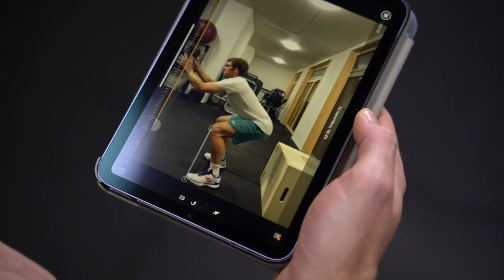Improving Patient Return to Sports with Dartfish Video-Based Motion Analysis Solution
To help professional or amateur athletes recover from injury or surgery and be ready to fully return to sport, Théo and his team at Physiosmart use several techniques, such as stretching, manual therapy, and muscle-strengthening exercises.

Why myDartfish Mobile App?
Dartfish mobile app allows physiotherapists to analyze their patients' movements, providing objective data that can be used to identify areas of weakness or dysfunction. It helps practitioners to make diagnoses, develop treatment plans, and coordinate care.

Thanks to Théo Garnier for sharing his case study